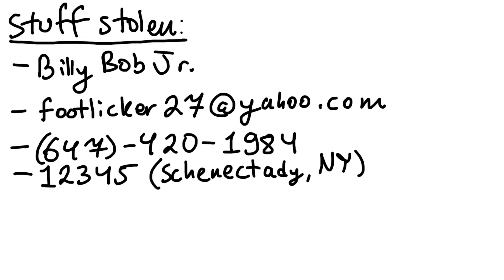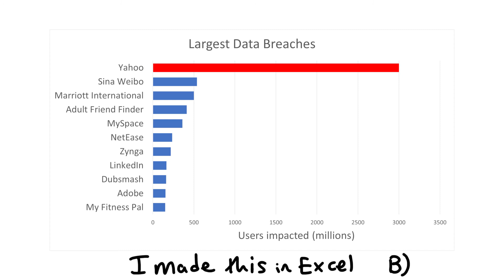The Tale of the Yahoo! Data Breaches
I made this for my CSC197 course at the University of Toronto.
The voice-over and graphics were created by me.

I really had fun researching and making this, so I might make more videos of this type.

Here is a massive dump of the sources I looked into while making this video: